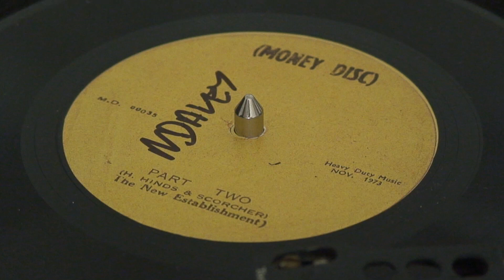horace andy new broom and version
a and b sides.although the labels were pressed on the wrong sides